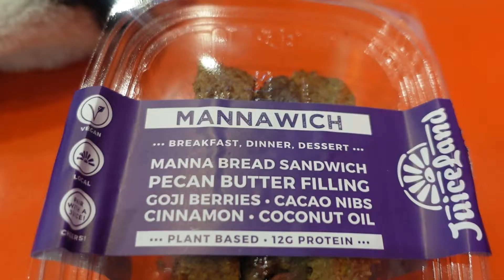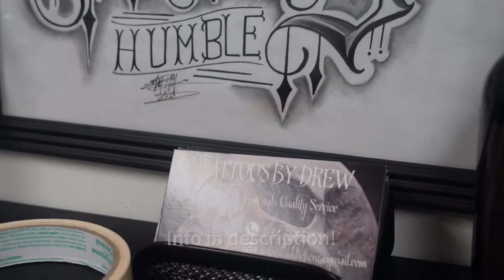Get Tattooed with Me!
Quick vlog of me getting my dream tattoo!

Check out Drew's work!